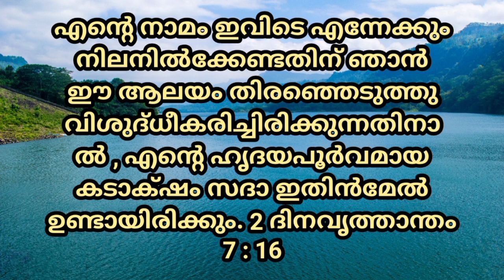Today's Promise Verse |2 ദിനവൃത്താന്തം 7:16|18.10.2021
എന്റെ നാമം ഇവിടെ എന്നേക്കും നിലനില്‍ക്കേണ്ടതിന്‌ ഞാന്‍ ഈ ആലയം തിരഞ്ഞെടുത്തു വിശുദ്‌ധീകരിച്ചിരിക്കുന്നതിനാല്‍ , എന്റെ ഹൃദയപൂര്‍വമായ കടാക്‌ഷം സദാ ഇതിന്‍മേല്‍ ഉണ്ടായിരിക്കും.
2 ദിനവൃത്താന്തം 7 : 16